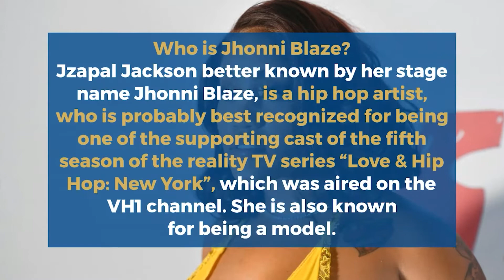Jhonni Blaze Lifestyle - Age, Family, Net worth, Height, Biography, Is she married? Birthday